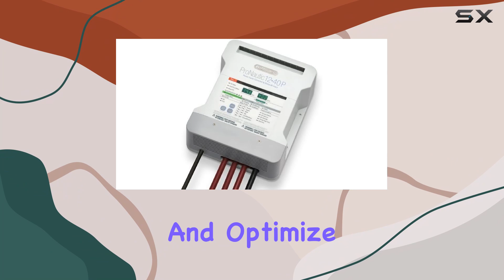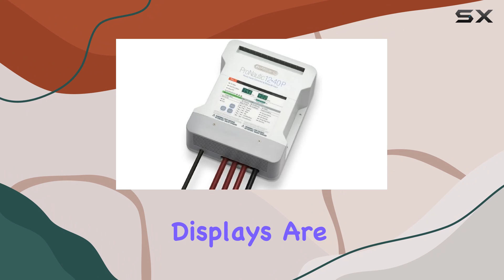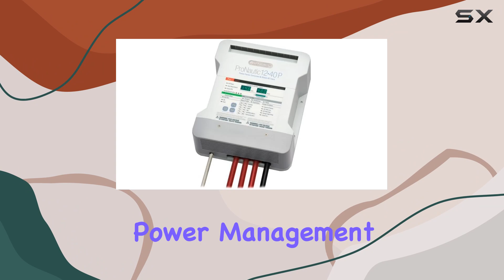ProMariner ProNautic 1240P 40 Amp 3 Bank Battery Charger - Best Digital Charging Solution for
0:00 Intro
0:06 Review

Things that we mentioned in this video:
ProMariner ProNautic 1240P 40 : B00MYSZL2I